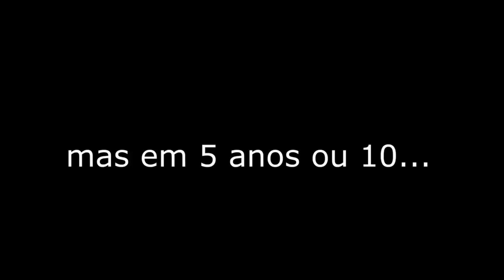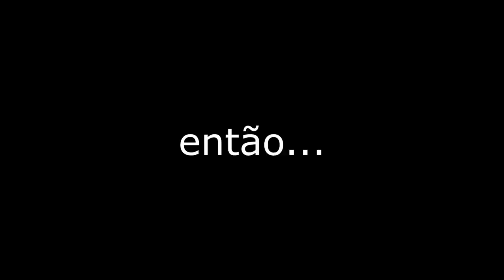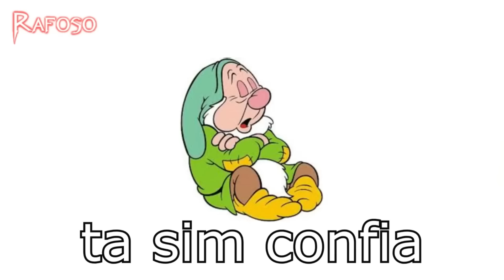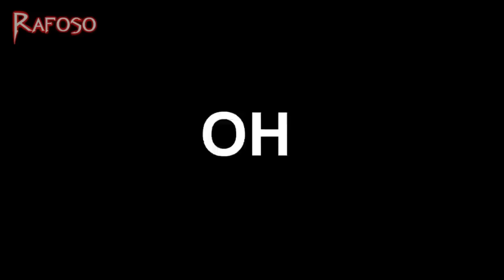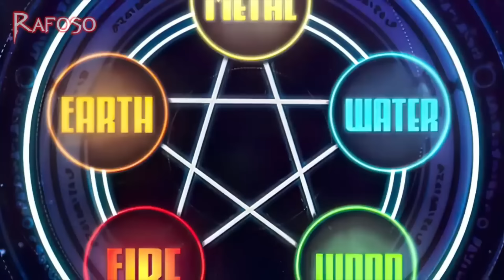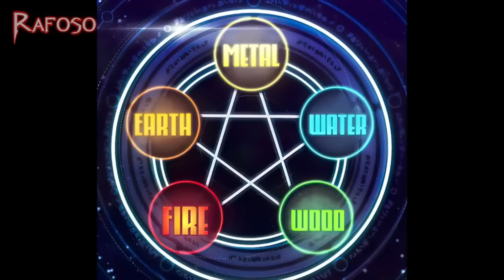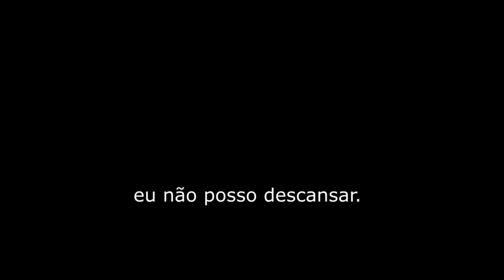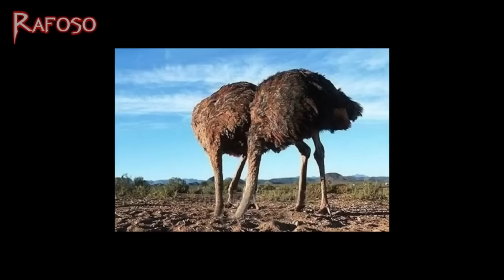ELE PERDEU TUDO PARA UM DEMÔNI0 E JUROU BUSCAR VINGANÇA MESMO QUE SEJA NA PRÓXIMA VIDA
Airen Perreira é um rapaz que dormia para fugir da realidade. As pessoas o zoavam, chamavam de preguiçoso, mas ele não tinha a intenção de mudar. Até que um dia ele sonhou com um espadachim… Foi um sonho sobre um homem sem talento que treinou por décadas brandindo sua espada.

O DEUS DA PREGUIÇA (COMPLETO)

Nome do Manhwa: Reformation of the Deadbeat Noble
Resumo do Capitulo: 64 ao